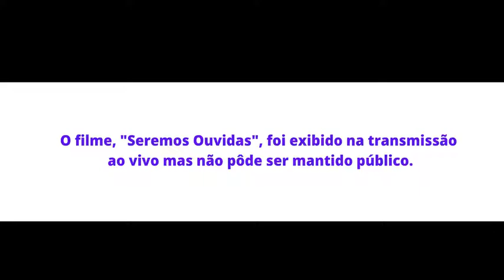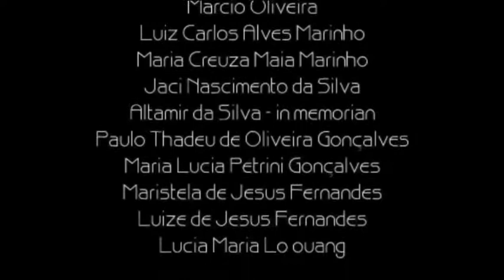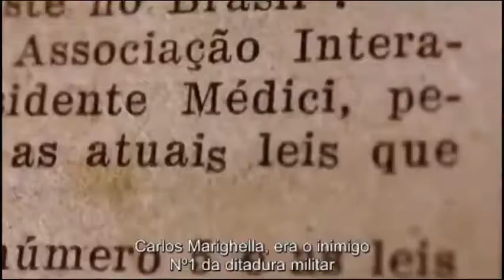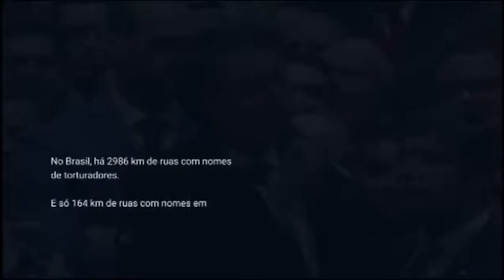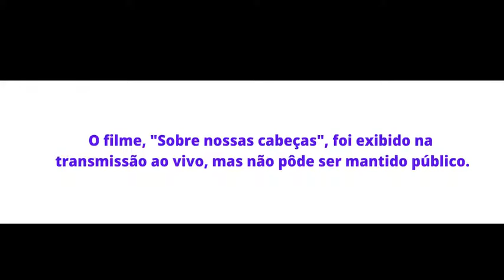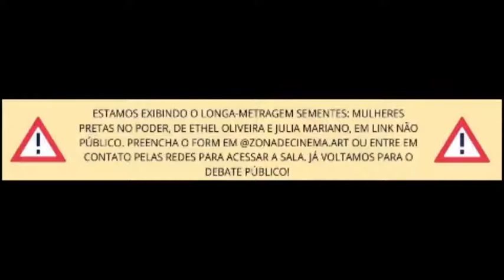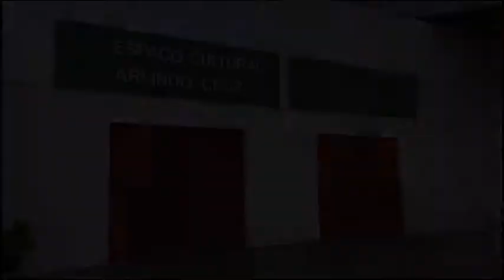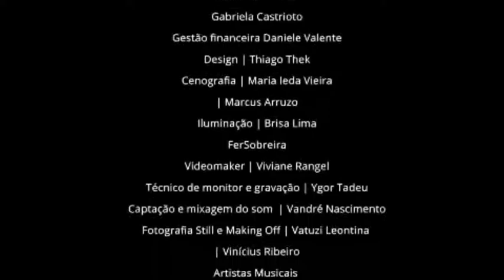Live do II Festival Zona De Cinema Dia 3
Evento transmitido ao vivo.
Cortamos as partes de exibição de alguns filmes, por conta de ineditismo.